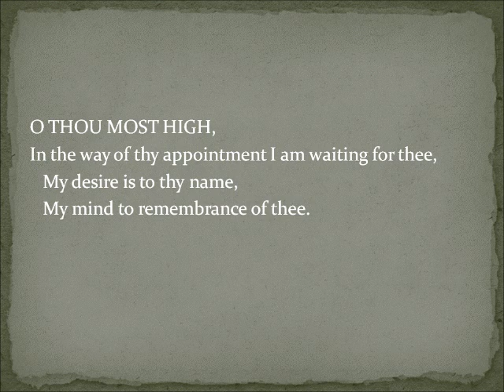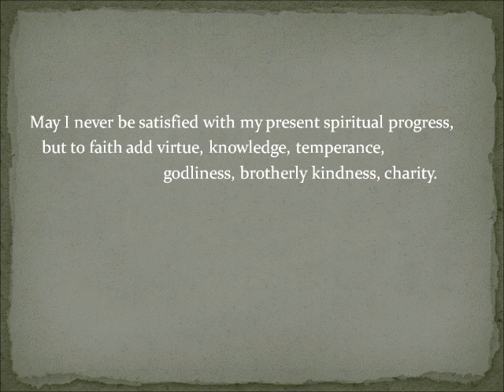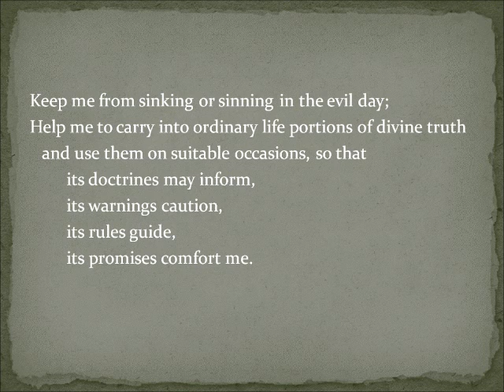Spiritual Growth (A Puritan Prayer)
from The Valley of Vision: A Collection of Puritan Prayers and Devotions